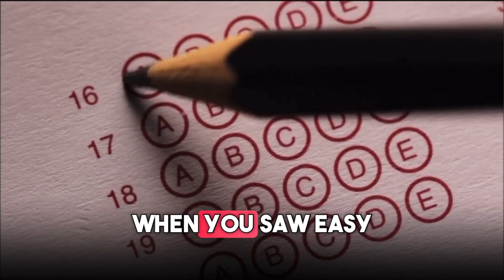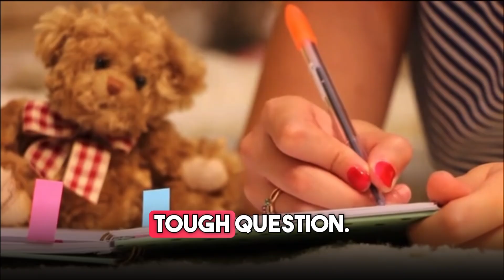How to Stay Confident in NEET Exam? 💯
🎯 Why pay ₹199/month for brain rot… when ₹99 can make you a topper?
You spend ₹199 every month on Netflix — for entertainment that fades.
But just ₹99 once gives you lifetime access to the best-curated NEET/JEE  chapterwise Master Notes that actually build your future.
Stop scrolling. Start scoring. 💪📚

📌 Feeling nervous in the NEET exam hall? You’re not alone. Most students lose marks not because they don’t know the answer, but because of panic, fear, and stress. In this video, I (Manikandan, 3rd-year MBBS, CMC) share practical tips to stay calm, boost your confidence, and perform your best on exam day.

✨ What you’ll learn:
 • How to control emotions during NEET 🧘
 • Quick hacks to avoid panic attacks in the hall 📝
 • The right mindset to handle tough questions 💪

👉 Watch till the end for a confidence boost before your exam!

Join my WhatsApp Channel for:
🔹 Daily Q&A
🔹 Memory hacks & mnemonics
🕗 8 AM – Question | 🕕 6 PM – Answer

0:00 - intro
0:30 - Why Emotions Take Over
1:10 - Handling Panic During the Exam
1:53 -Post-Panic Recovery
2:43 - Night Before & Exam Morning
3:30 - Smart Time Management During Exam
4:11 - The Power of Perspective
4:53 - my advise
5:19 - outro